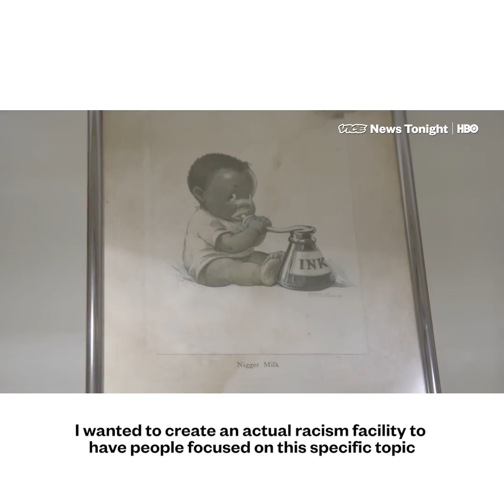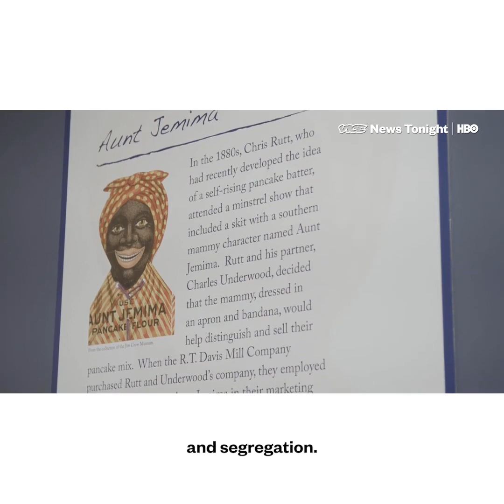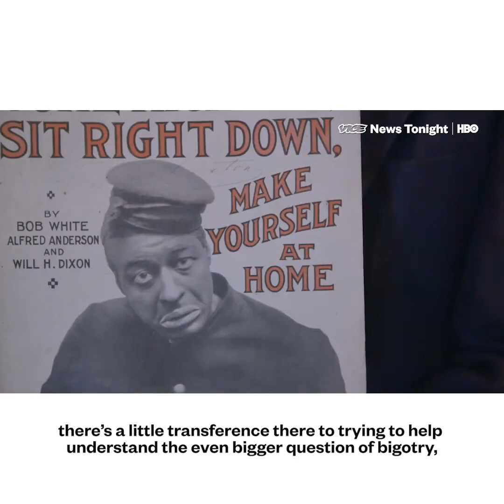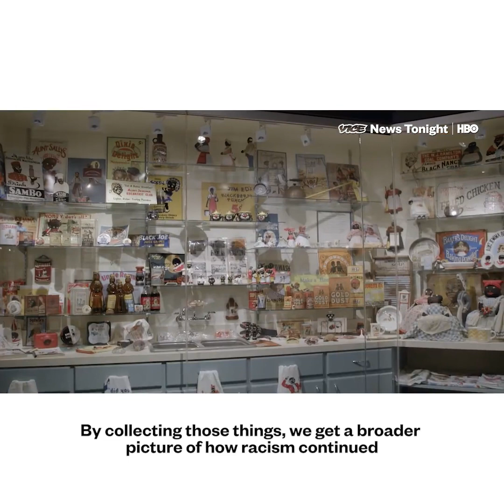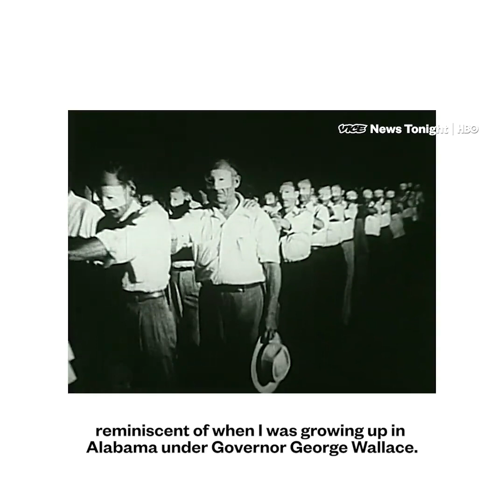Jim Crow Museum of Racist Memorabilia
A black man opens an museum of racist artifacts